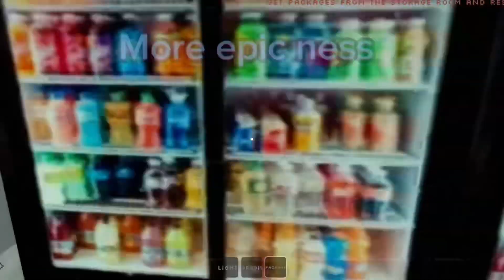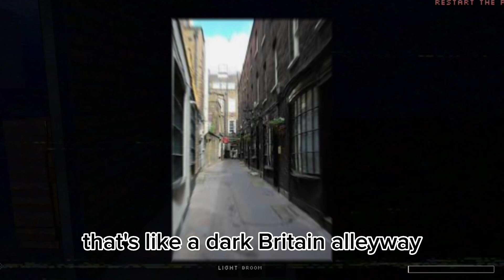Trying To Survive Roblox Clock In!!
Game is about you working at a store and than a creepy man tries to kill you as you go he shuts down the power and messes you up also thank you for watching my video!!!❤️